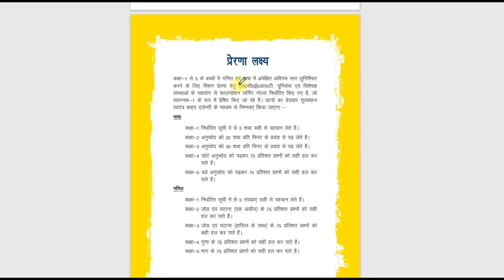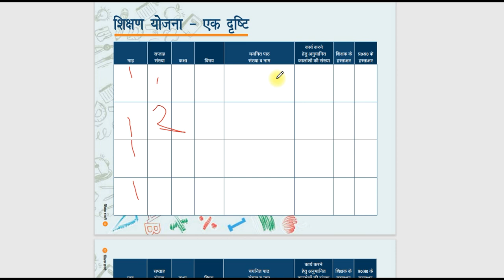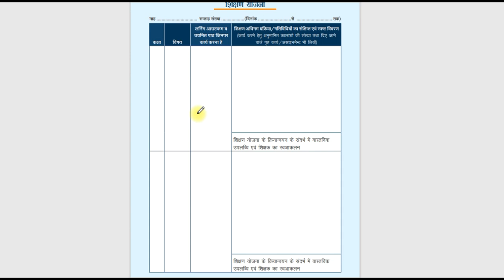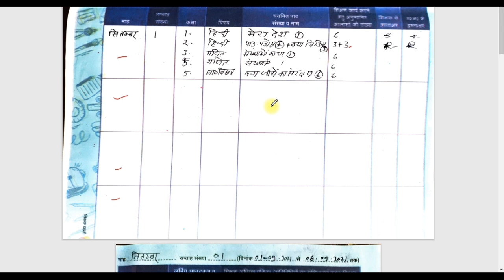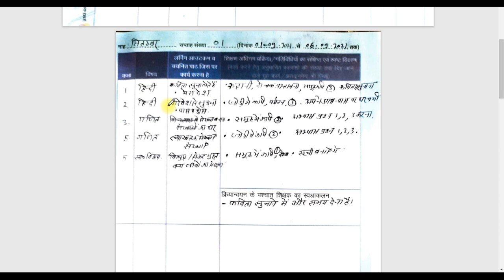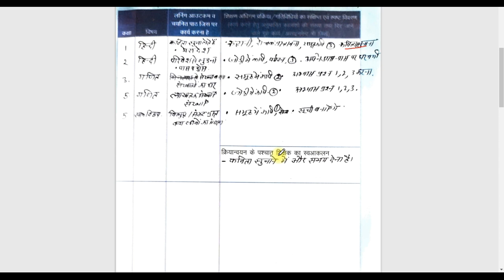शिक्षक डायरी कैसे भरें